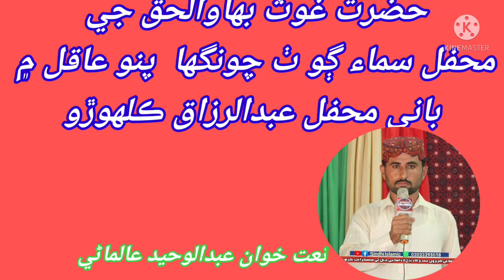Mehfil E sama Village Chongha 2015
SINDHI@urdu&siraiki%islamicnaats